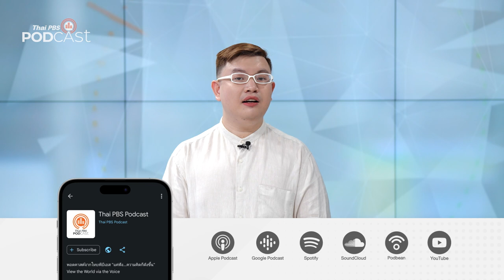นรันดร์จุฑา ปัญญาสุข Sound Engineer สาวสวย | Podcast Review | 21 ธ.ค. 66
PodcastReview ชวนคุยกับ แจมมี่ นรันดร์จุฑา ปัญญาสุข อดีตนักโอโบสายคลาสสิกที่ผันตัวมาเป็น Sound Engineer ถึงเรื่องราวชีวิตของเธอว่า กว่าจะมาถึงวันนี้ เธอต้องผ่านอะไรมาบ้าง กับรายการ